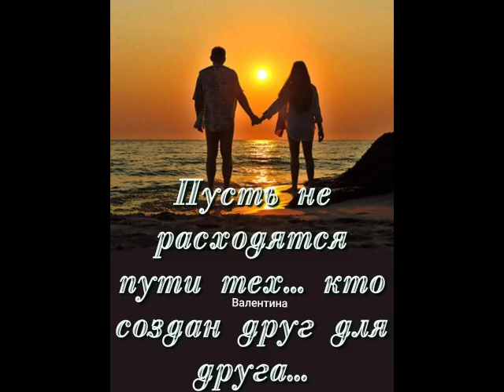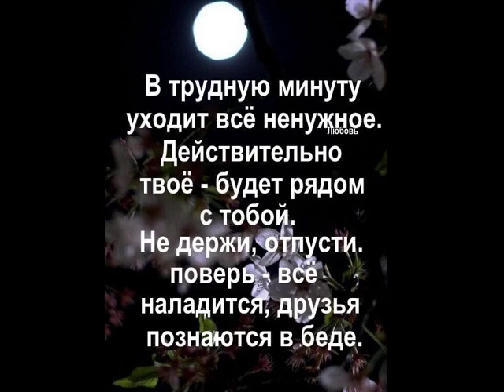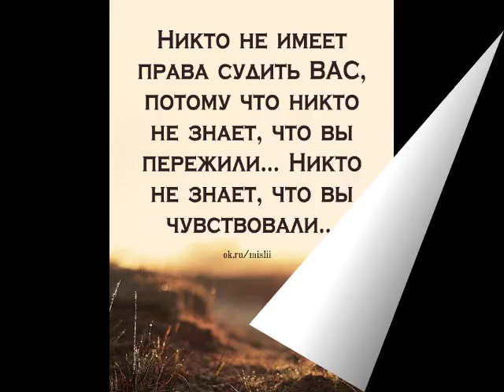Твой путь исп.Татьяна Королёва от ТАТЬЯНОЧКИ.) (ж)